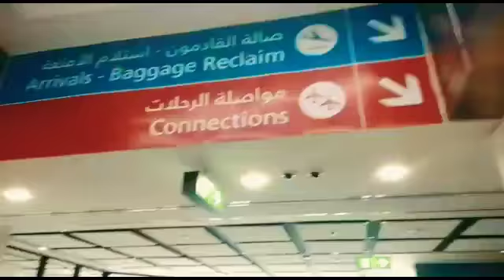🙋🕌✈️"Metro Ride"....🎉🕌🎉 From Dubai Airport.🎉🕌Must watch....🕌✈️🕌dubaimetroride fromdubaiairport 🕌✈️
🙋 🎉🕌✈️ "Metro Ride". 🎉🕌🎉 From Dubai Airport.🎉🕌Must watch.🕌✈️🕌dubaimetroride fromdubaiairport 🕌✈️🎉🕌🎉"Metro Ride".!!!🎉🕌🎉 From Dubai Airport.!!!🎉🕌🎉 This is Golden Moments style video. ✈️🕌✈️If you like this amazing video. 🕌✈️🕌then share your experience with me and your family and friends.✈️🕌✈️🕌 Please send me your very important opinion about this amazing video.🕌✈️🕌. Please support my channel and tap (Thanks) button and (Super Thanks) button all my videos and shorts videos.🌹🙋